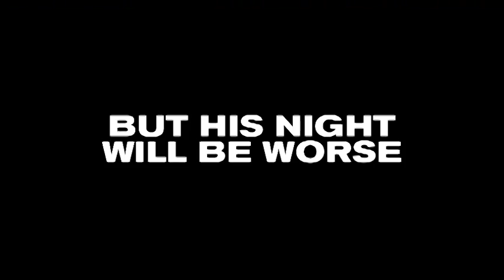Not Safe For Work | Official Trailer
From the director of Captain America: The First Avenger and The Wolfman and the producer of Paranormal Activity and Insidious, comes a psychological thriller about an unsuspecting office worker, Tom Miller (Max Minghella, The Social Network), who becomes trapped in his office building with a demented killer (J.J. Field, Captain America: The First Avenger). As Tom rushes to protect those employees working late, he soon discovers that his legal firm has been hiding sinister secrets that could put thousands of lives at risk.